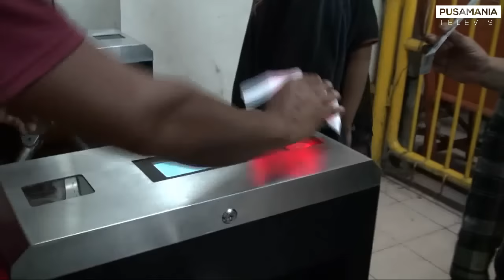Pusamania TV : Era Baru Sistem Tiket Pusamania Borneo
Masyarakat Samarinda menyambut antusias penerapan tiket dengan sistem barcode